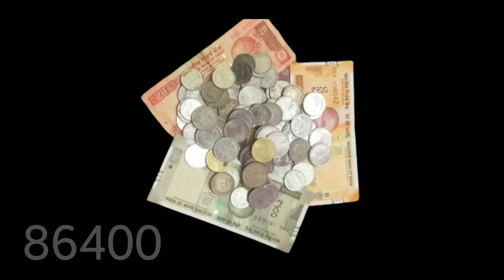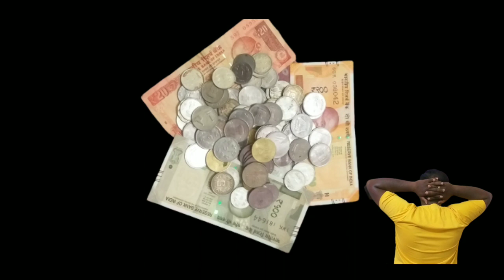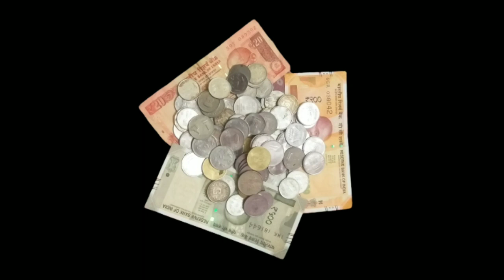Truth of life |ಜೀವನ ಸತ್ಯ| Think and follow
Here I'm telling a story which is importance for life...

N'Raj macche vlog